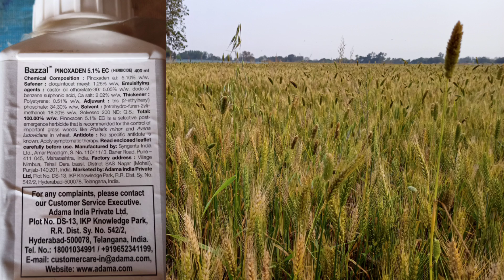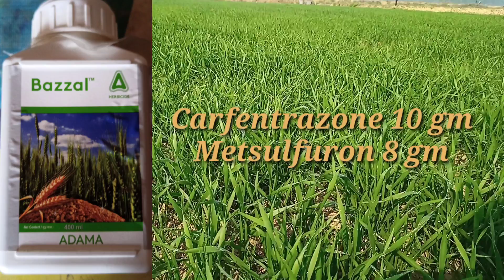गेहूं के खरपतवार नियंत्रण की बजल दवा खरपतवारों को मारकर ही दम लेती हैं।Best herbicide